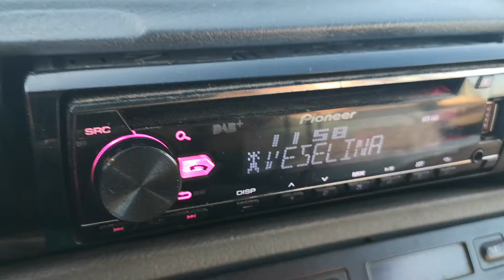87.7 Веселина Калиакра до предавателя 5.09. 2020